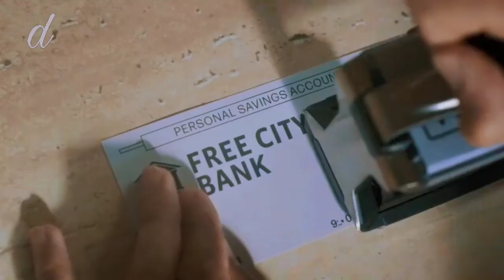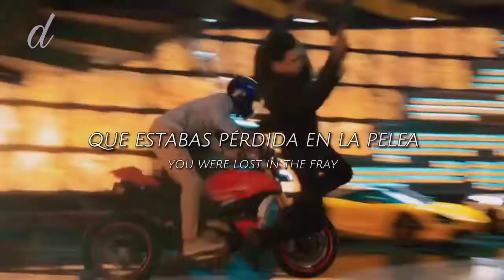Goodnight Radio- Sophia So Far (Letra Español// English Lyrics)